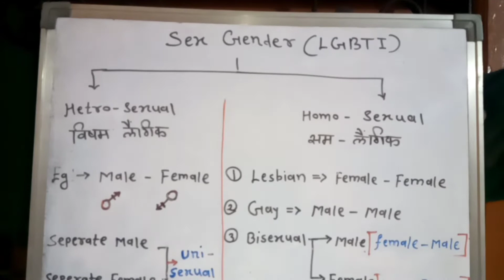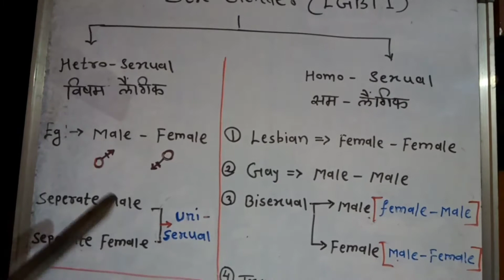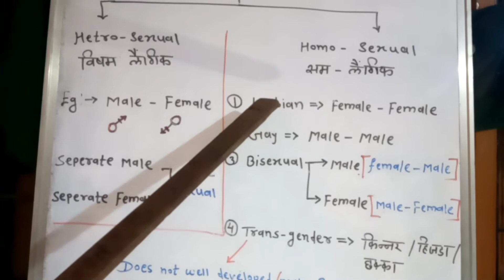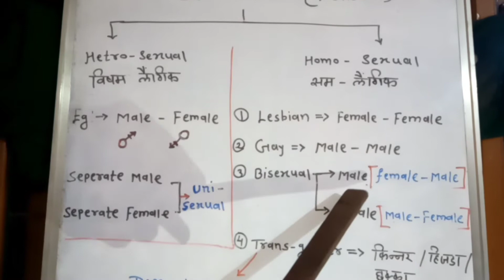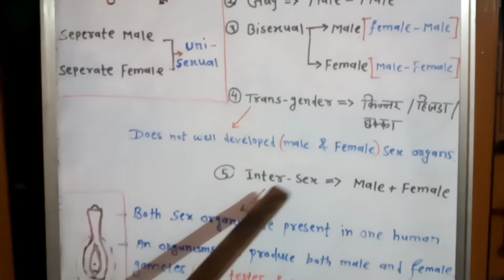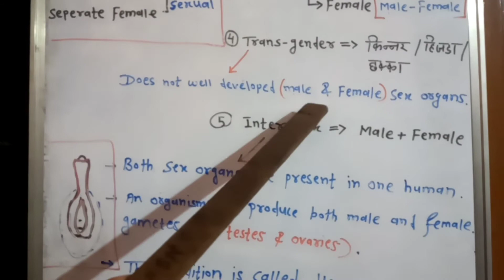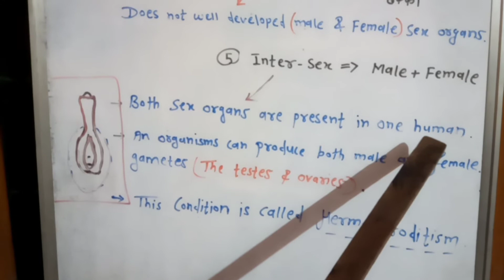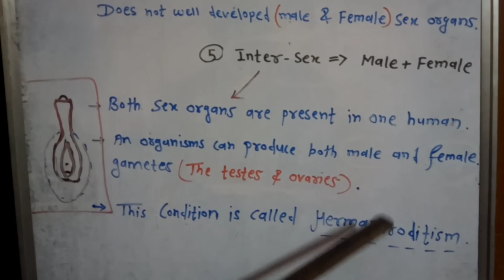sex gender ( L.G.B.T.I ) जनिये क्या होता है ? |Lesbian,gay, bisexual, transgender,Inter-Sex.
Sex Gender ( L.G.B.T.I )

Hetro - Sexual

- Male
- Female

Homo - Sexual

1) Lesbian

2) Gay

3) Bisexual

4) Transgender

5) Inter - Sex